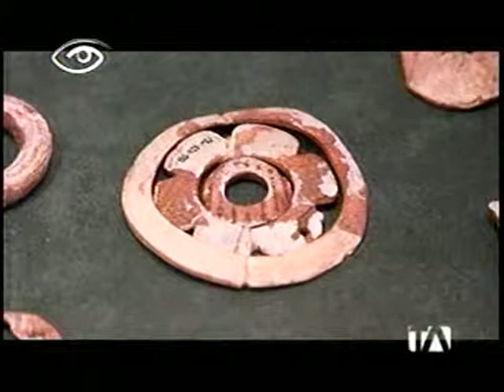CUEVA DE LOS TAYOS 3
CUEVA DE LOS TAYOS Parte 3
Programa de televisión ecuatoriana en la que explora la Cueva de los Tayos y "explica" el porque de esas formaciones lineales de la cueva. No estoy muy convencido de la "explicación" pero les dejo en video el reportaje. Saludos.